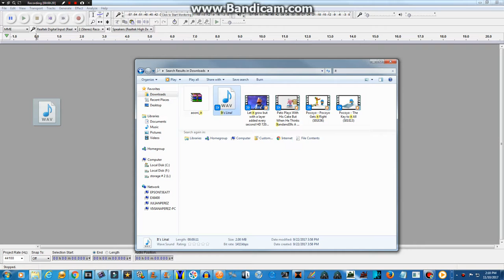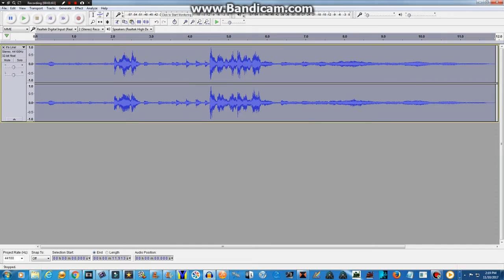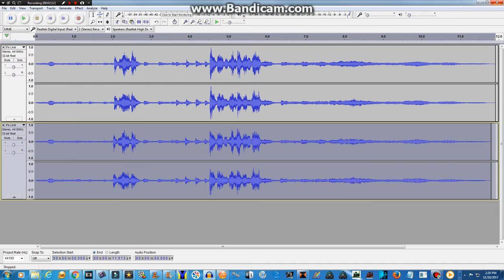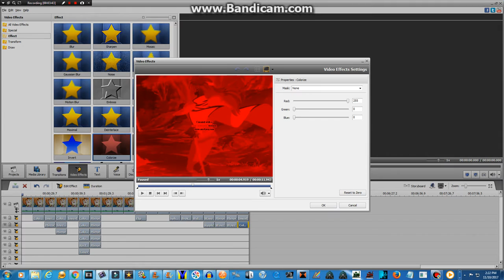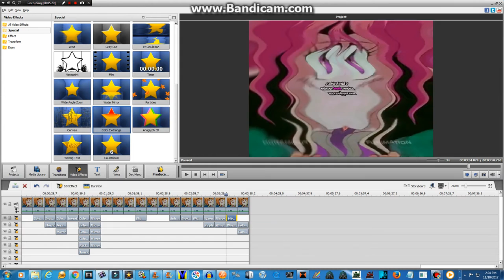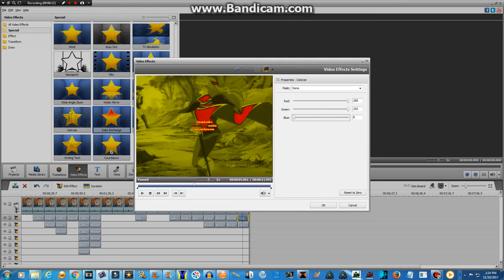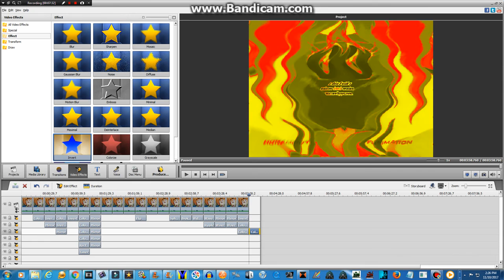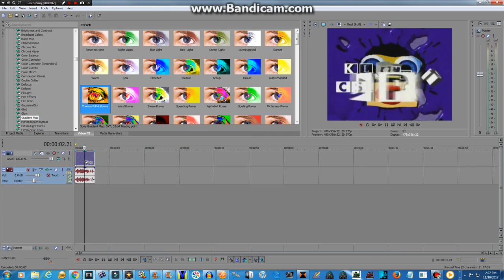How To Make Thomas P-P-P-Power Using Audacity And AVS Part 1